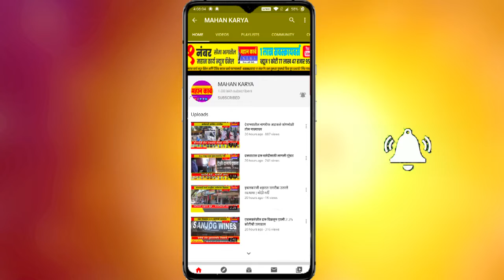जैनापुर येथे माझे अंगण हेच आंदोलनाचे रणांगण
जैनापुर - जैनापुर येथे माझे अंगण हेच आंदोलनाचे रणांगण